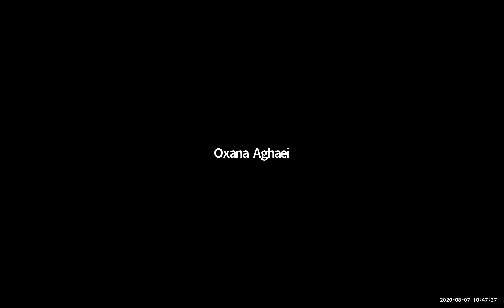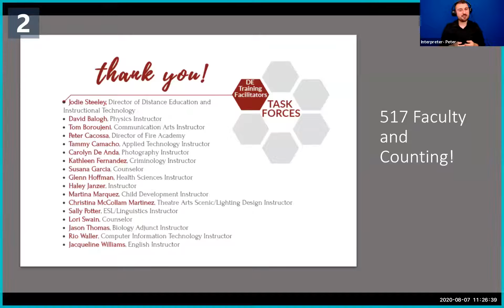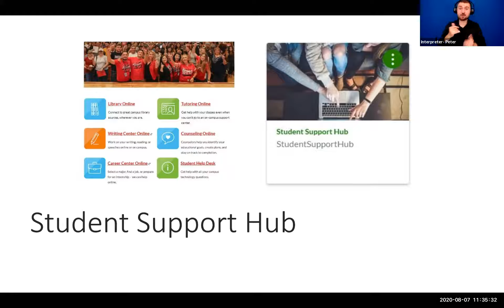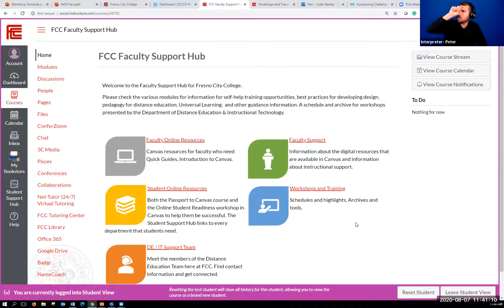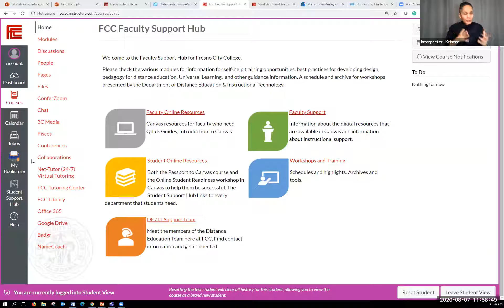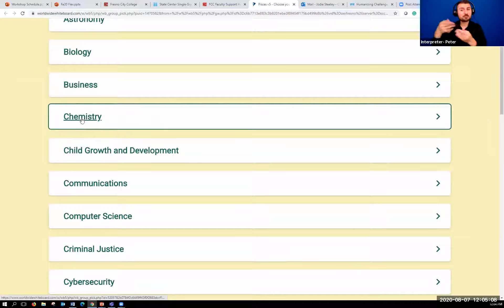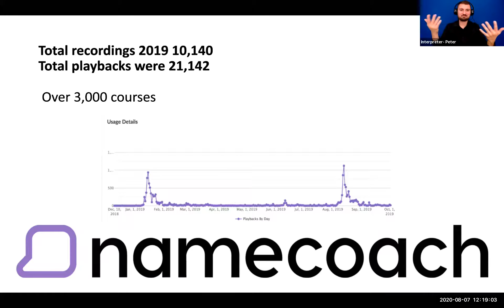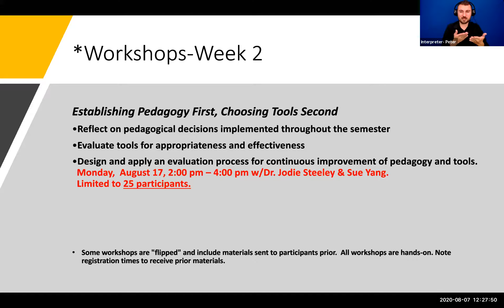FCCs eCampus & You!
Explore the status of FCC's online ecosystem. By working together, FCC has implemented badging, student & faculty orientations, professional development, a quality course design rubric, online counseling, online registration and enrollment, proctoring, tutoring, equity, library services, digital services, and more. Not only can we offer quality, successful programs that students need, we can also offer flexible scheduling, allowing students to complete their academic goals in a shorter period of time.